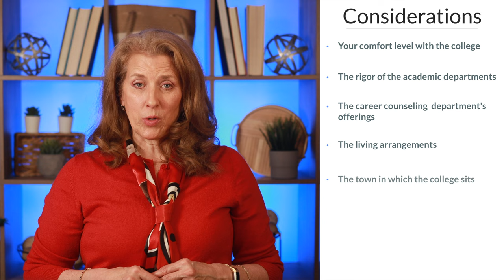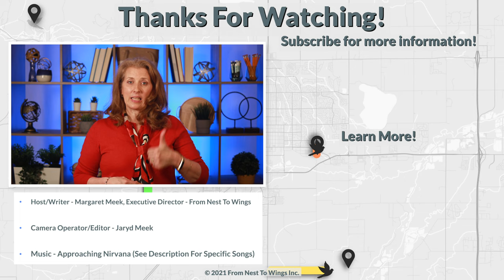Things You MUST Consider Before Picking A College - Fall 2021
Colleges will remain challenged in the wake of COVID 19.  As you make your selection of which school to attend, please consider these decision points.  Be prepared for Decision Day 2021 on May 1st.

Host\Writer: Host/Writer – Margaret Meek, Executive Director, From Nest To Wings

--Background Music—
Song: Vrazil

Timestamps –

00:00 - Introduction
01:54 – Vaccinations
02:53 - Class Offerings
03:56 – Living Arrangements
04:45 – Freshman Class Size
05:46 – Healthcare Planning
06:23 – Orientation
06:47 – Conclusion